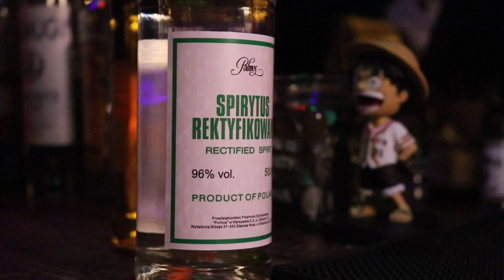One of Niseko's Best Bars - Bar Barunba